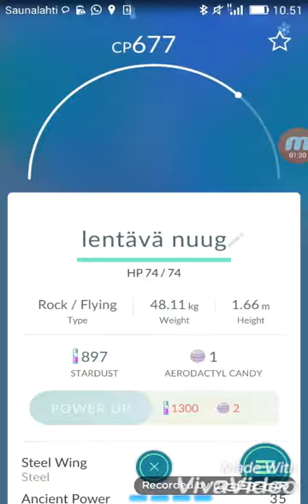Pokrmonia pikkukakkosen puistossa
Kokki mään videota